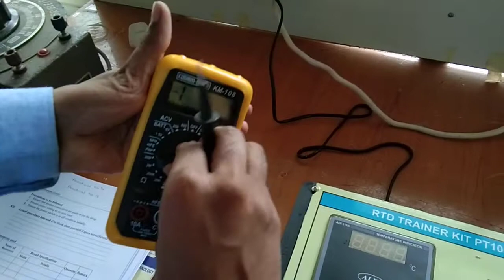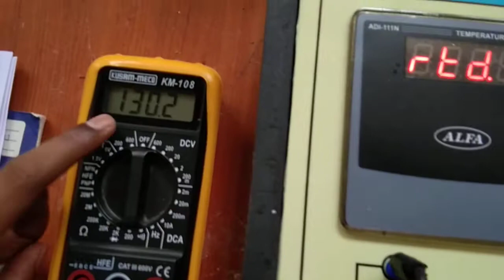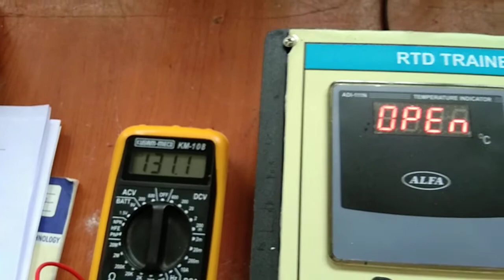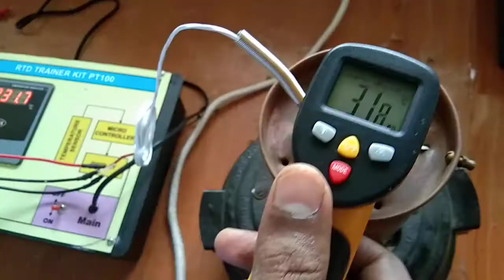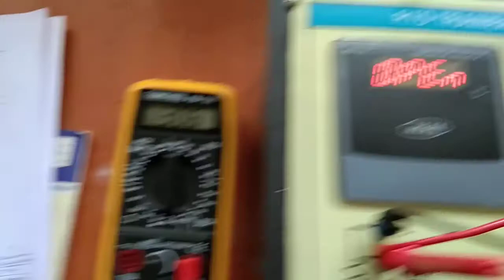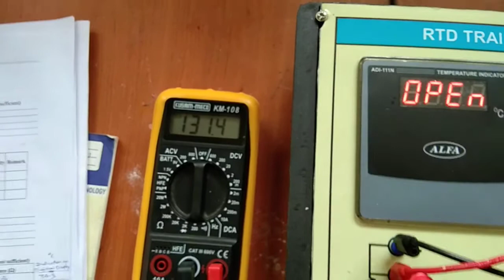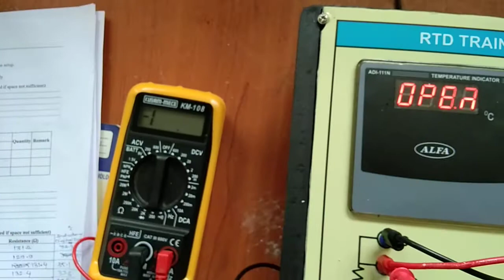IME Practical No. 13: Measurement of temperature using RTD